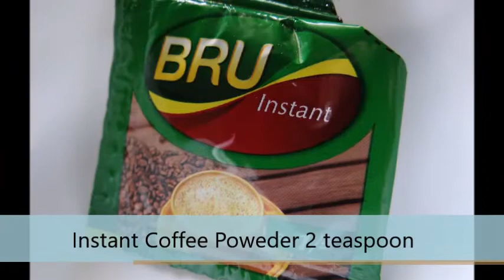Chocolate Mousse | ചോക്ലേറ്റ് മൂസ് |||കോഫി ഡേ യിലെ ചോക്ലേറ്റ് ഷോട്സ് കഴിച്ചിട്ടുണ്ടോ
Chocolate Mousse|| ചോക്ലേറ്റ് മൂസ് ||കോഫി ഡേ യിലെ ചോക്ലേറ്റ് ഷോട്സ് കഴിച്ചിട്ടുണ്ടോ  ഇതുപോലെ ഒന്ന് ഉണ്ടാക്കി നോക്കൂ ||chocolate shots
1.dark chocolate_1/2 cup
Butter_2 table spoon
Instant coffee_2 teaspoon
2.egg_1
3.whipping cream_1/2 cup
4.sugar. 2 tablespoon
*ഒന്നാമത്തെ ചേരുവ യോജിപ്പിച്ചു double boiling രീതിയിൽ ഉരുക്കിയെടുക്കുക
*egg white,egg yolk എന്നിവ ഓരോ പാത്രത്തിലാക്കി മാറ്റി വെക്കുക
*egg yolk ഉരുകിയ ചോക്ലേറ്റ് മിക്സിൽ ചേർക്കുക
*egg white നന്നായി beat ചെയ്യുക
*whipping cream നന്നായി beat ചെയ്യുകഇതിലേക്ക് പഞ്ചസാര കുറേശ്ശേ യായി ചേർത്ത് കൊടുക്കുക . നന്നായി മിക്സ് ചെയ്യുക
*egg white,whipping cream,എന്നിവ chocolate മിക്സിൽ ചേർക്കുകനന്നായി മിക്സ് ചെയ്ത ശേഷം .ഫ്രിഡ്ജിൽ വെച്ച് നന്നായി തണുത്ത ശേഷം ഉപയോഗിക്കാം